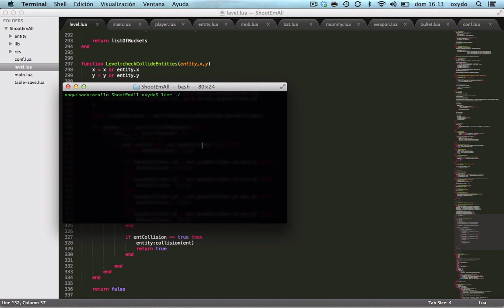Shooter Prototype: Collision System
Collision System performance test, implemented using spatial hashing.